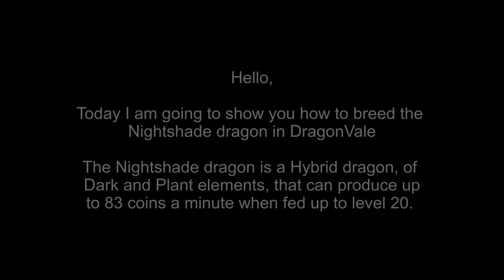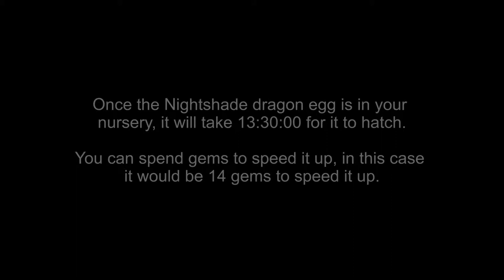How to breed a Nightshade dragon in DragonVale